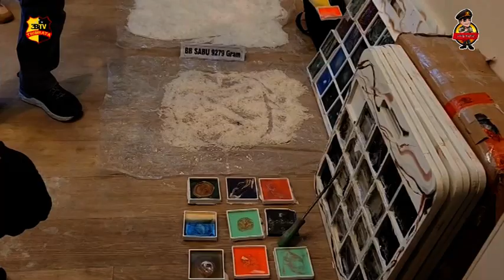DUA WN IRAN PENGEDAR SABU JARINGAN INTERNASIONAL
DUA WARGA NEGARA ASING ASAL IRAN DITANGKAP DAN DITETAPKAN DIREKTORAT TINDAK PIDANA NARKOBA (DITTIPIDNARKOBA) BADAN RESERSE KRIMINAL (BARESKRIM) POLRI TERKAIT KASUS PENGEDARAN NARKOBA JENIS SABU DALAM KEMASAN KERAMIK.

KARO PENMAS DIVISI HUMAS POLRI BRIGJEN AHMAD RAMADHAN DI KAWASAN JAKARTA SELATAN MENYEBUT, PENGEDARAN NARKOBA TERSEBUT MERUPAKAN KELOMPOK NARCOTICS KITCHEN LAB IRANIAN, JARINGAN INTERNASIONAL INDONESIA-JERMAN.

DALAM PENGUNGKAPAN ITU, POLISI JUGA MENETAPKAN SEORANG BURON YANG MASUK DAFTAR PENCARIAN ORANG (DPO) BERINISIAL S.
WAKIL DIREKTUR TINDAK PIDANA NARKOBA (WADIRTIPID NARKOBA) BARESKRIM POLRI KOMBES JAYADI MENGATAKAN, DPO ITU JUGA MERUPAKAN WARGA NEGARA IRAN.

ADAPUN DALAM KASUS INI, PENYIDIK JUGA MENYITA 9,3 KG SABU. RINCIANNYA, DARI TERSANGKA AK ADA SABU SIAP EDAR SEBANYAK 5,3 KG SERTA DARI MHD DISITA 4 KG SABU BUBUK. SELAIN ITU, POLISI MENYITA SEJUMLAH BARANG BUKTI LAIN, YAITU SATU UNIT PONSEL DAN PASPOR DARI TERSANGKA MHD. KEMUDIAN, DUA PONSEL DAN ALAT PRODUKSI SABU DARI TERSANGKA AK.

JAYADI MENGUNGKAPKAN BAHWA PARA TERSANGKA MENYELUNDUPKAN NARKOBA JENIS SABU DI DALAM SELA-SELA KERAMIK.